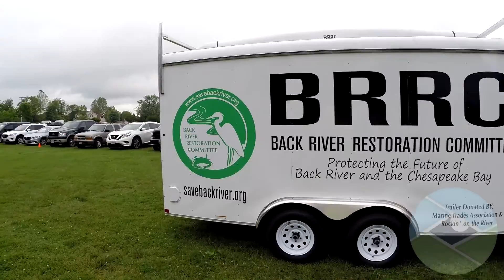Rockin On The River 2016, Baltimore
Please view in 1080p HD
Organized by community activist Don Crockett and hosted by Conrad's Ruth Villa of Middle River Maryland, the 5th annual "Rockin On The River" was another fine example of a successfully planned and managed event that comprised a blend of diverse entertainment with a strong focus on safety and harmony.  An added challenge for Conrad's, Bands and Fans was the weather report for severe thunderstorms during the event; a tribute to all and thanks to the man upstairs as the entire event ended just prior to incredible storms.  Proceeds from this event are for funding the restoration of the Back River via the Back River Restoration Committee (BRRC).